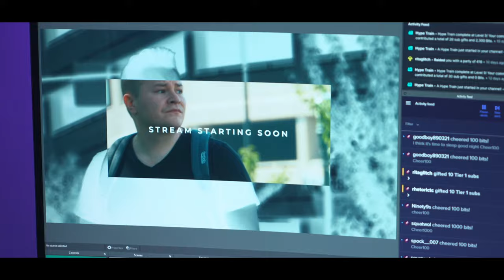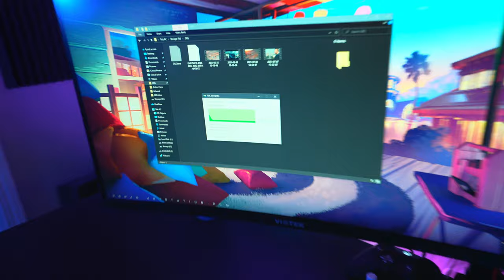It's Time For Some Big Changes...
Something has been needing to change on this channel for a while. This is me taking the first steps towards becoming the creator I've always wanted to be.

Camera used to film (Sony a7s III)
Vlog Lens (Sony 16-35 f/4)
Zoom Lens (Sony 24-70 f/4)
Mic (Deity D4 Duo)
Other Gear & Recommendations